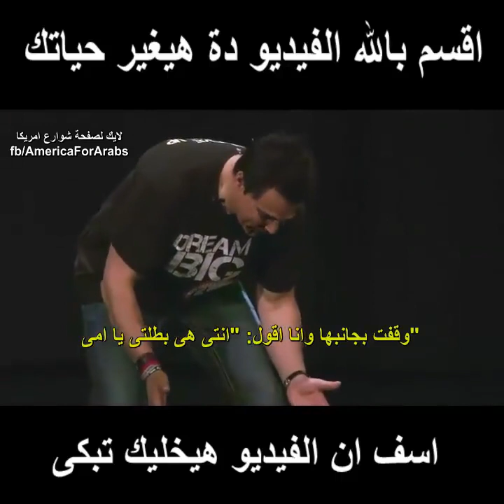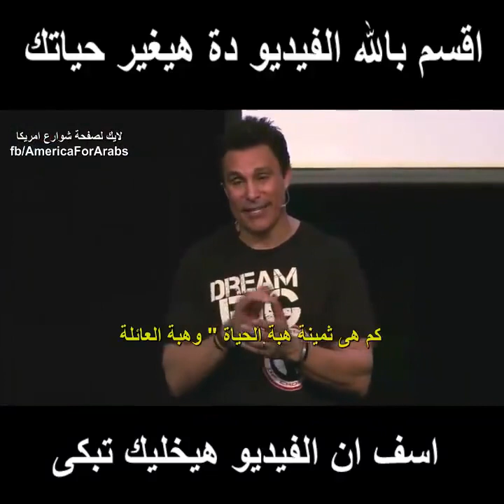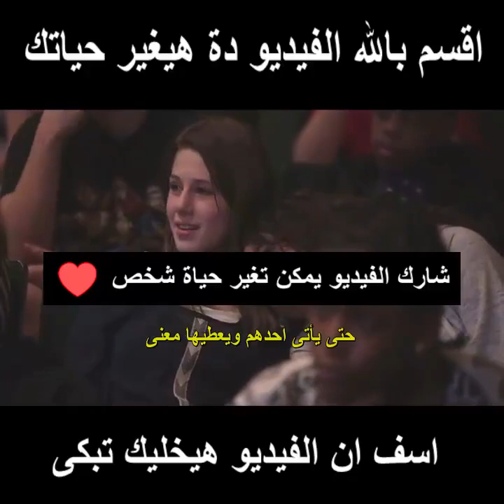- HD -صدق أو لا تصدق هذا فيديو سيغير حياتك..يستحق المشاهدة